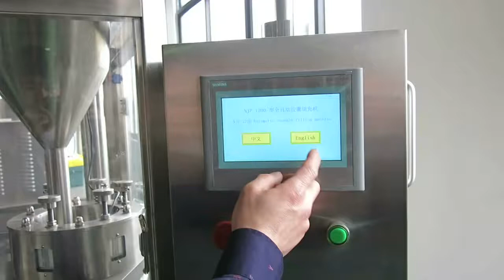Automatic capsule filling machine NJP1200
TIWIN INDUSTRY has adapted its machines to the requirements of the chemical and food industry in an optimum way that allows for highly efficient pressing of any customer products into various tablet forms and types:
•Single-layer, double-layer and tripe-layer tablets
•Core-coated tablets(Tab-in-Tab)
•The shape can be freely chosen(e. g. bone shape, faces, stars, animals)
Different application-specific filling and output systems provide for a continuously high machine performance, even with abrasive, poorly flowing and explosive products. It is possible to press very large(〉45mm)tablet as well as extremely small(0.8mm)micro tablets. Different multi-tip tooling increase the output and reduces production times.